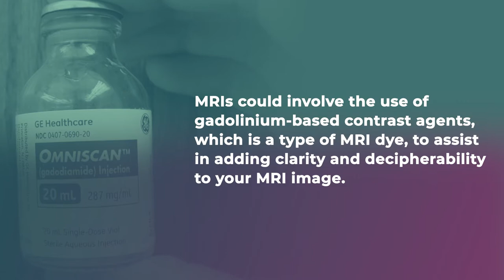What is an MRI with Contrast?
Contrast can play a crucial role in MRI scans to assist in adding clarity and decipherability to your MRI image. Find out more about having an MRI with contrast at Envision Imaging.